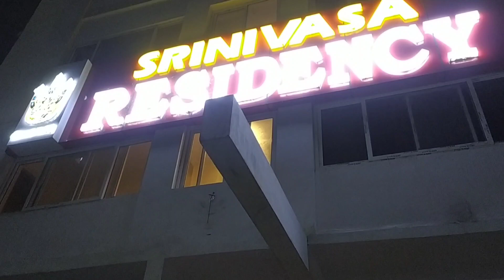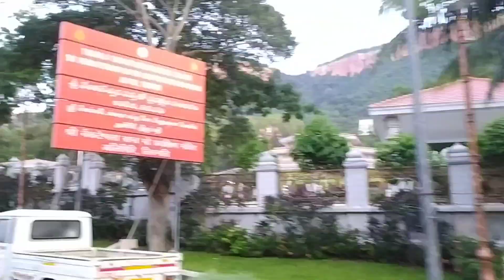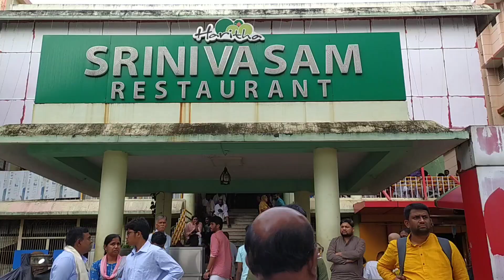My First solo trip | Tirupati solo travel | travelvlog - 1